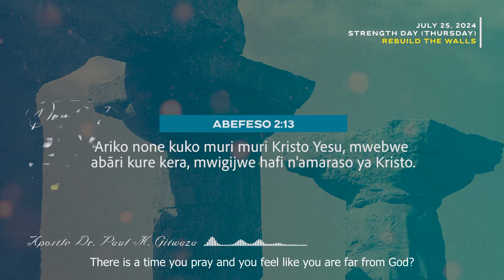366 DAILY PROMISES | Day 207 | With Apostle Dr. Paul M. Gitwaza (English Subtitle Version)